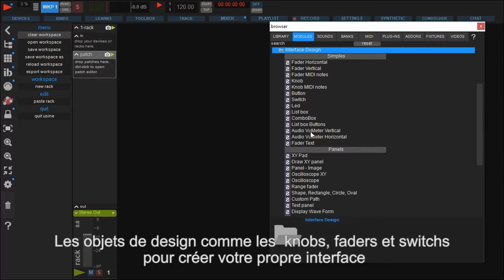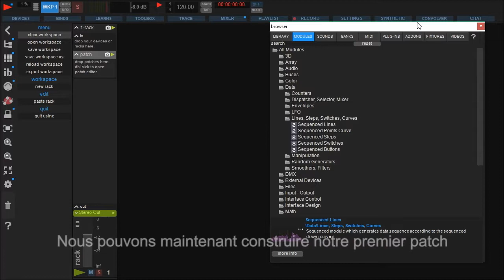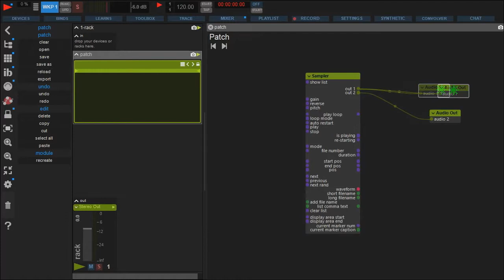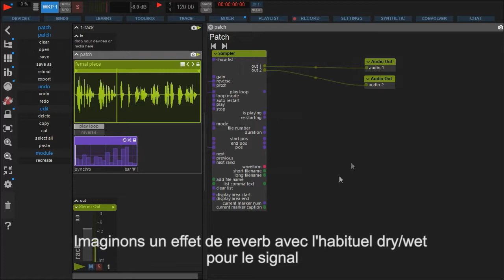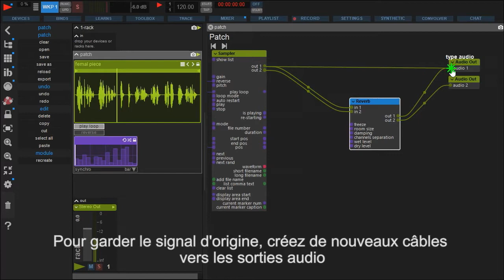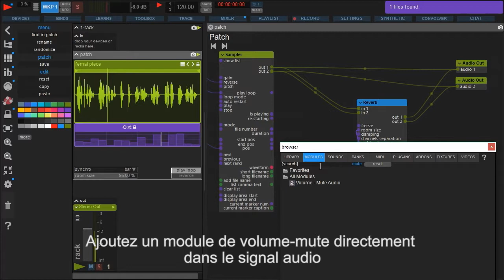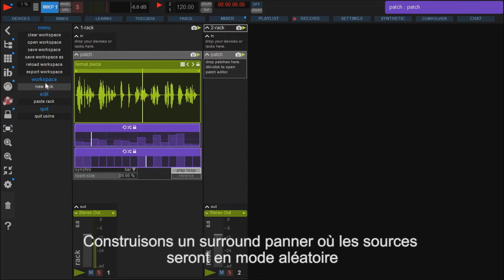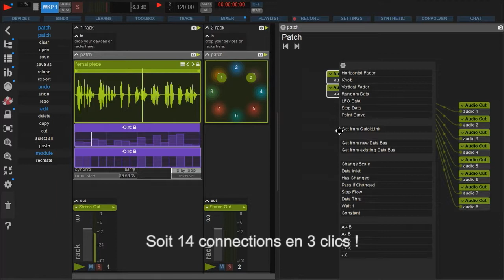03 Tutoriel Sensomusic Usine: Le patching facile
Dans ce tutoriel, vous découvrirez comment la création de patches est simple dans Usine. Un sampler avec des modulations créatives et synchronisées illustrera cet exemple.

Dans cette vidéo, vous verrez comment:

• Créer un patch rapidement avec le moteur de template intégré,
• Rechercher des modules dans le navigateur et obtenir de l'aide,
• Découvrir une vaste collection de modules couvrant une large gamme d'applications: design, data (steps, random, lfo) synchro et mathématiques pour les experts.
• Utiliser le raccourci [shift-ctrl] pour le multi-câblage